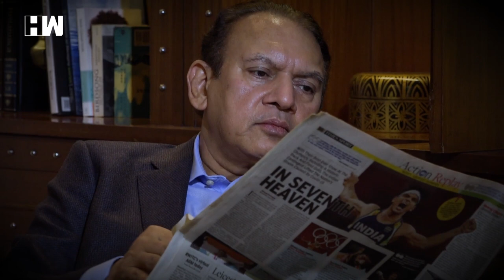"This Is UP, Not Bengal": Union Minister Shantanu Thakur Hits Out At Mamata Banerjee | BJP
Union minister Shantanu Thakur, campaigning for the BJP in UP elections, said Mamata Banerjee's appeal for UP voters to vote for SP means nothing as "this is UP, not west bengal".